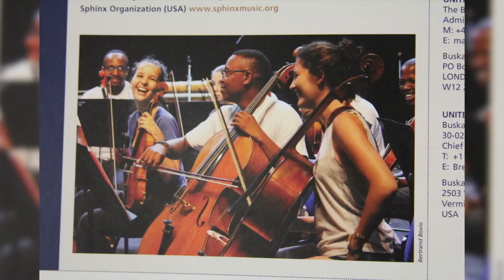South African Heroes Buskaid 7